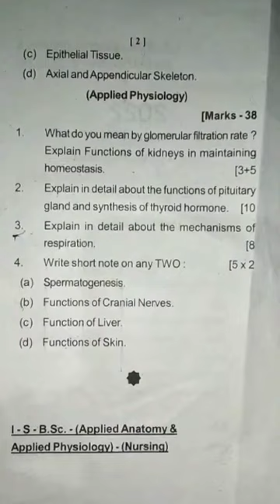Bsc nursing 1st semester question paper Utkal University for INC syllabus